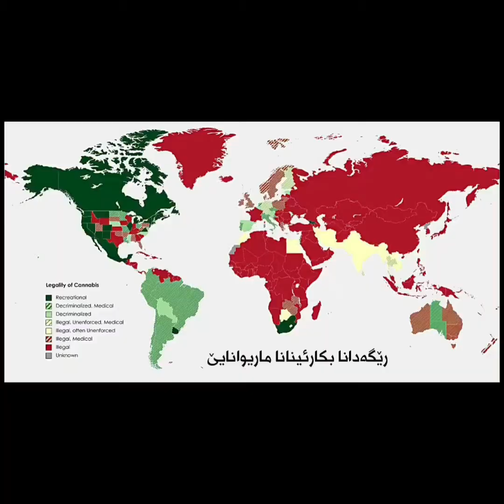alcohol vs drugs